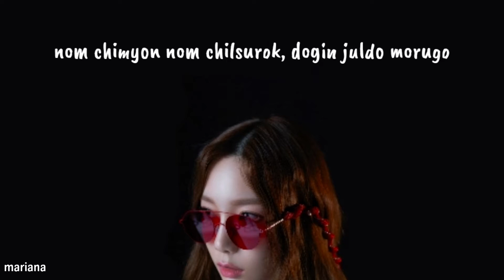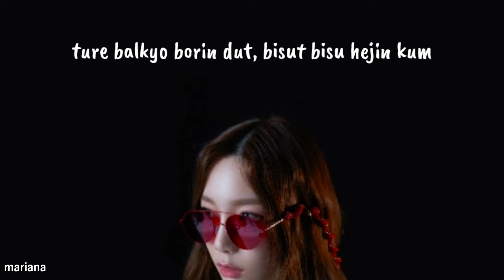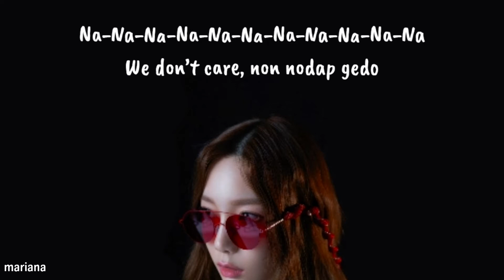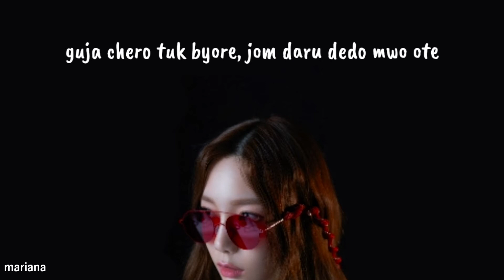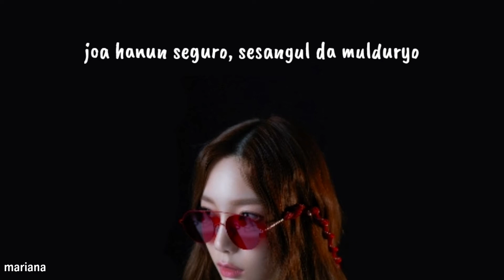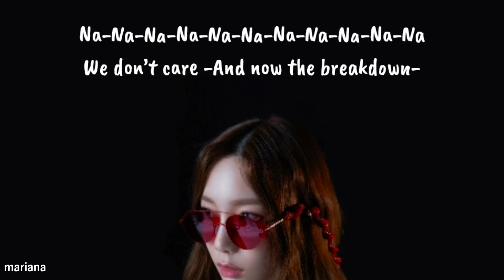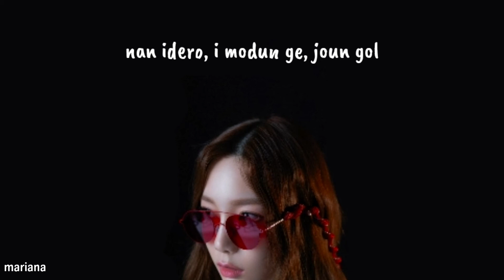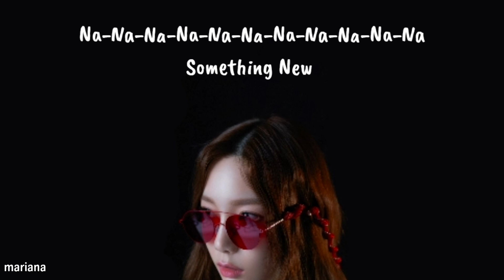𝐓𝐚𝐞𝐲𝐞𝐨𝐧 (태연) - 𝐒𝐨𝐦𝐞𝐭𝐡𝐢𝐧𝐠 𝐍𝐞𝐰 - 𝐄𝐚𝐬𝐲 𝐋𝐲𝐫𝐢𝐜𝐬